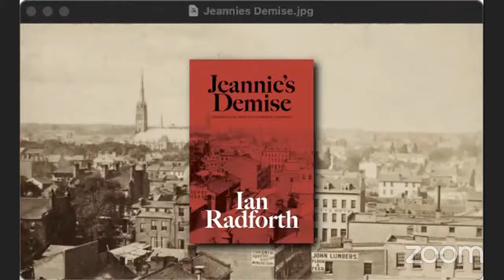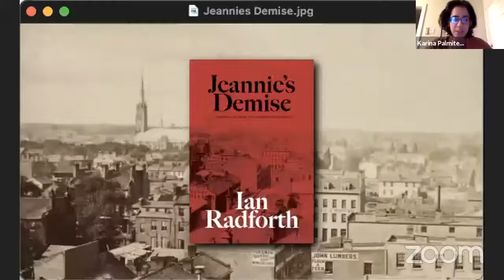Book Launch - Jeannie's Demise: Abortion on Trial in Victorian Toronto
A virtual book launch with Ian Radforth, author of Jeannie's Demise: Abortion on Trial in Victorian Toronto, featuring Karen Dubinsky, Carolyn Egan, and Adam Bunch.